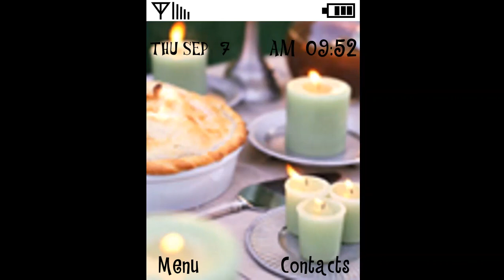Demo Samsung SGH-X640 Outgoing Call !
I Am Calling To @Chekka-Kun64HTF
Demo From Samsung SGH-X640 Outgoing Call !